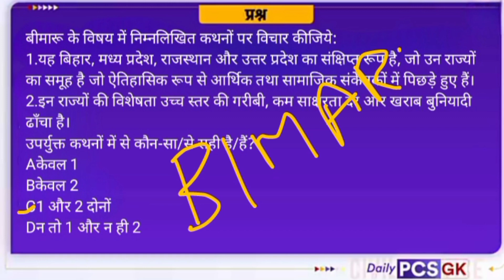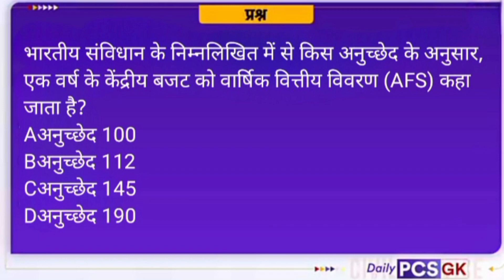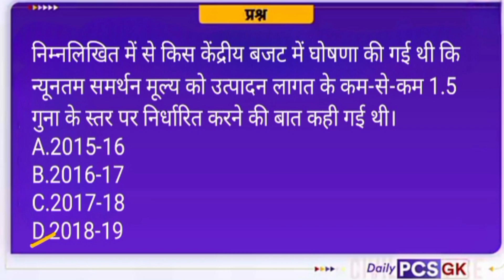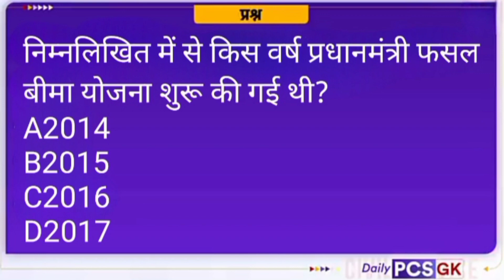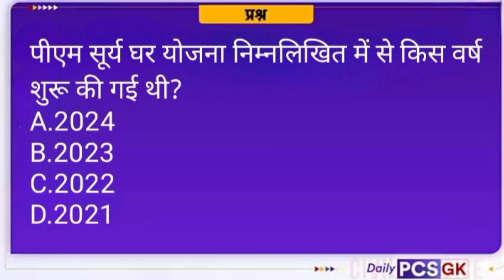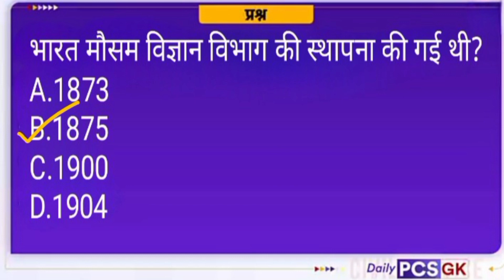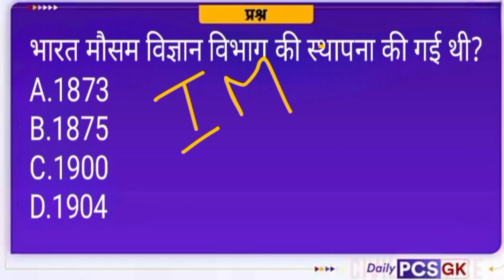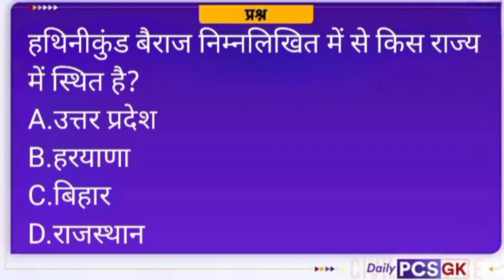21 February 2024 Gk Series -Kamyabitak